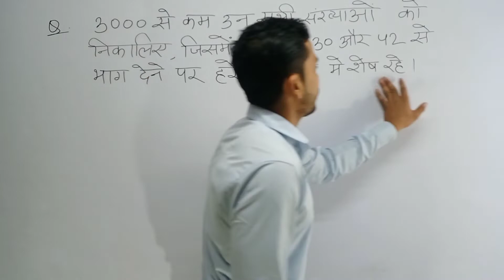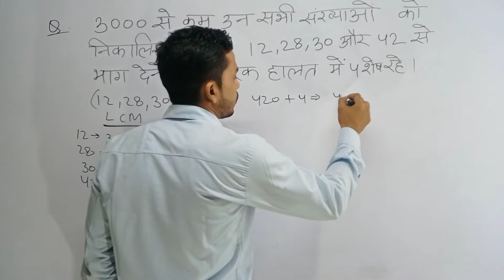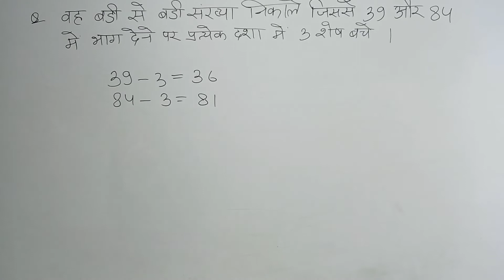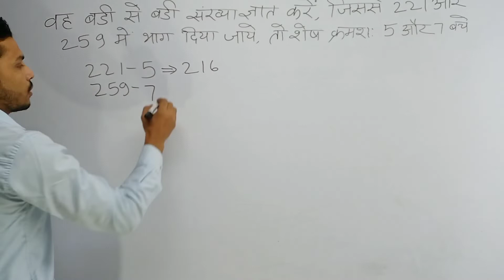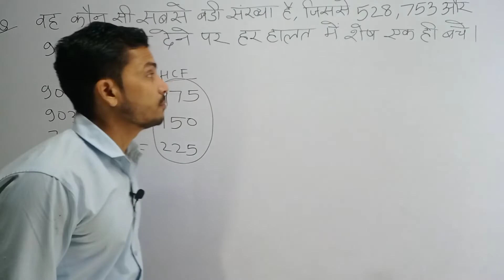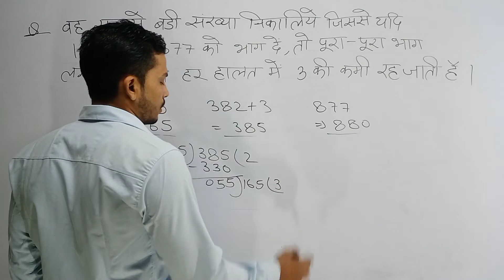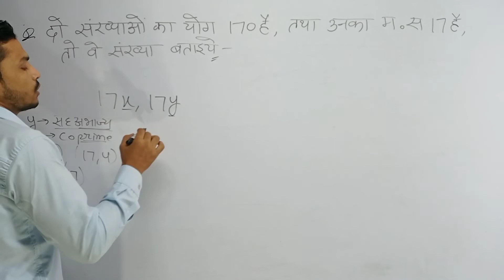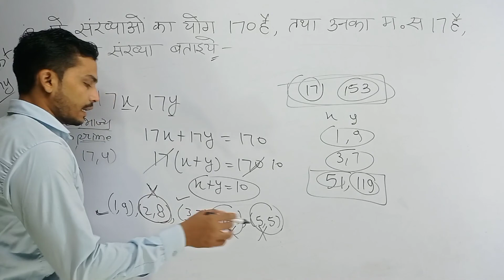L.C.M. & H.C.F. (ल. स. & म. स.) part -2